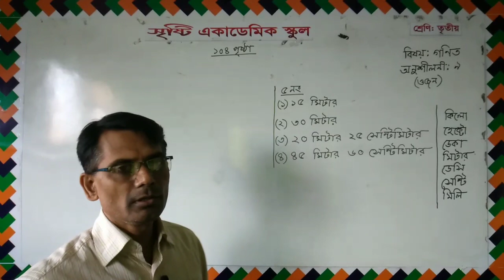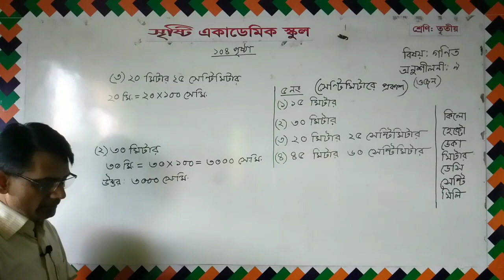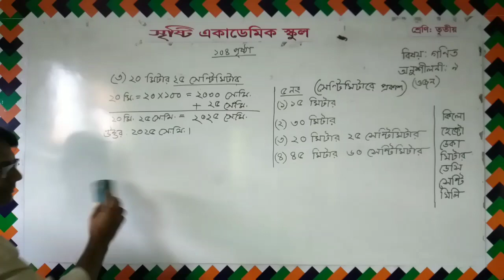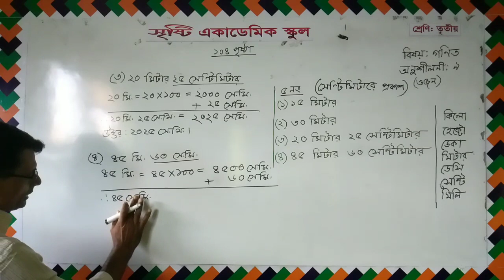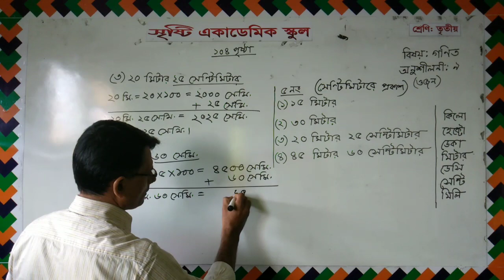November 23, 2020